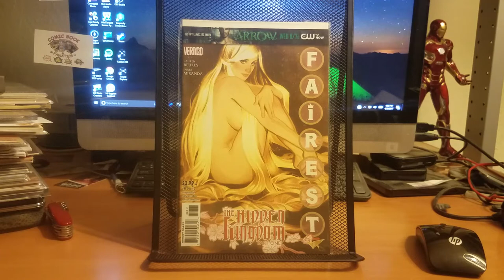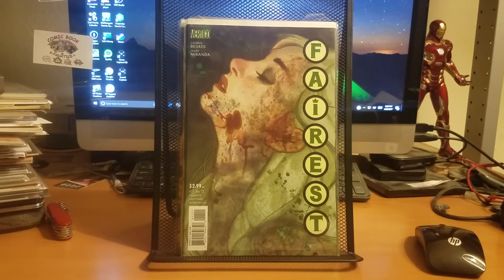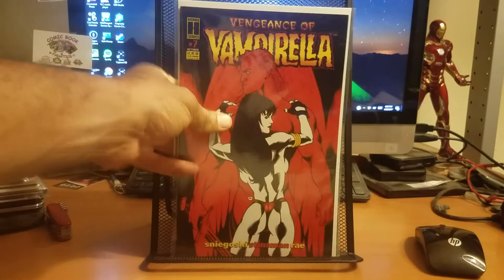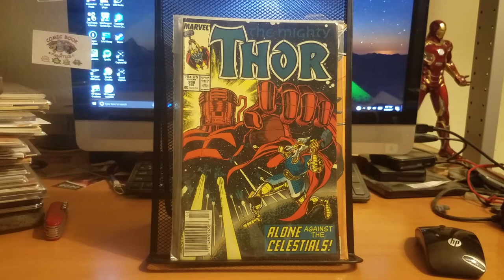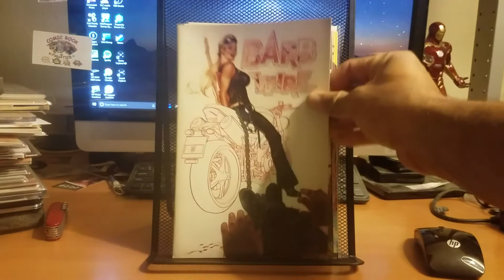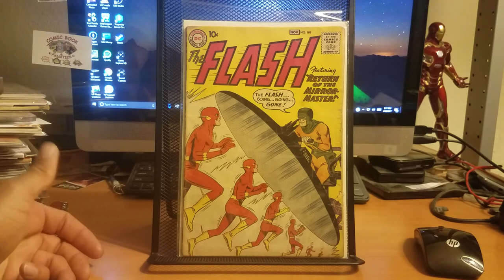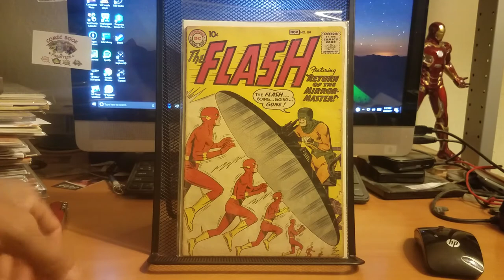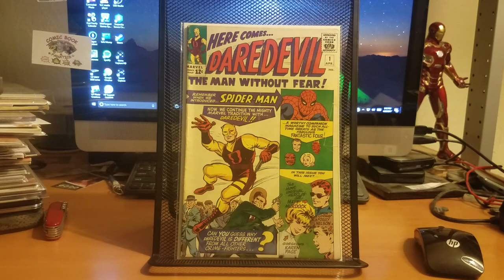SILICON VALLEY COMIC-CON HAUL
Little late but here it is. My haul. Yay!